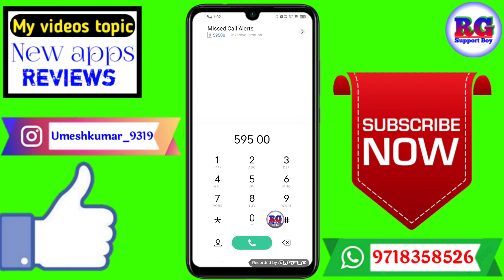Airtel Miss Call Alert Service 2021 | How to Activate Airtel Miss Call Service In Airtel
Dosto aaj ki video Main maine aap Logon Ko bataya hai ki Airtel Miss Call Alert Service 2021 | How to Activate Airtel Miss Call Service In Airtel

Your Queries- 👇
1.Airtel Miss Call Alert Service 2021

2.How to Activate Airtel Miss Call Service In Airtel

3.Airtel Miss Call Alert Service in 2021

4.How to Activate Airtel Miss Call Service in Airtel sim

5.airtel main miss call kaise chalu kare

6.airtel sim main miss call alert activate kaise kare

7.Airtel miss call alert code 2021

8.Airtel miss call alert Number 2021
✔️Samsung phone me call recording kaise kare

My gadgets